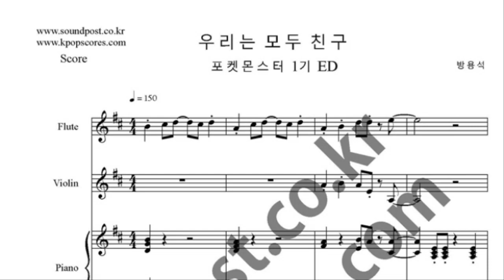우리는 모두 친구 악보_포켓몬스터 1기 엔딩 악보